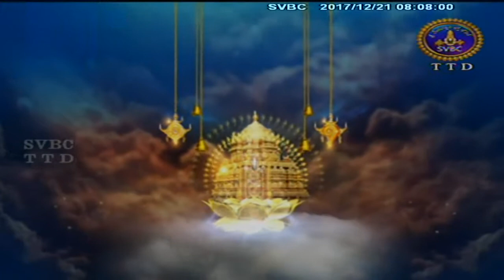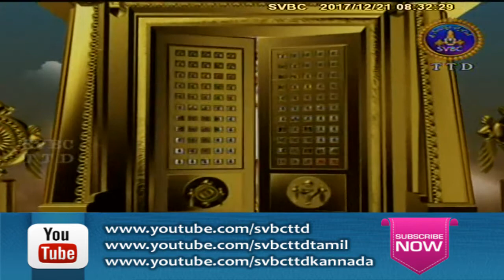Satamanambhavati | 21-12-17 | SVBC TTD